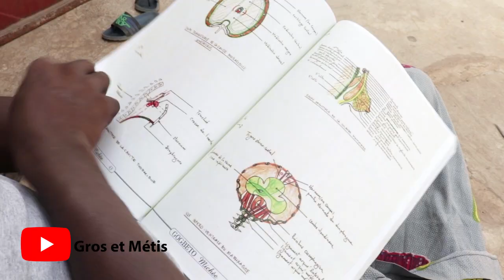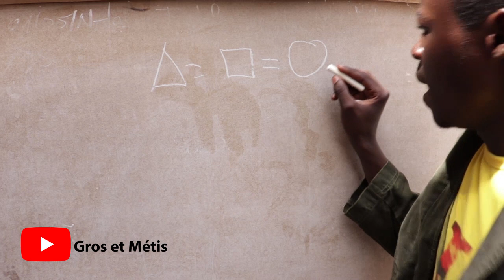Les répétiteurs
Les 2 ka du katier c'est l'histoire de deux jeunes insupportables qui sèment le...